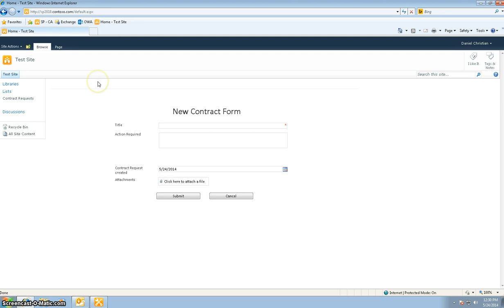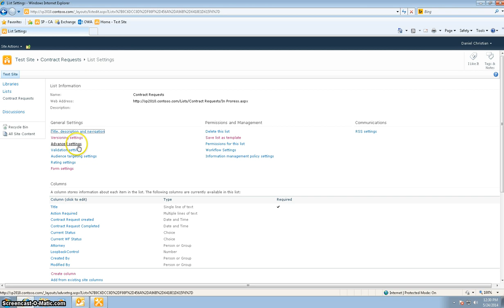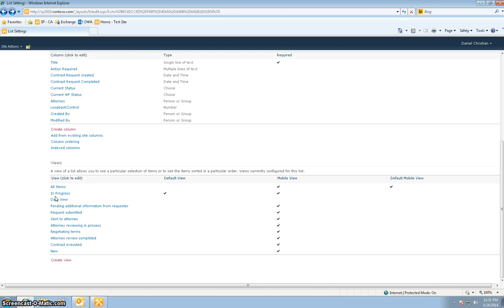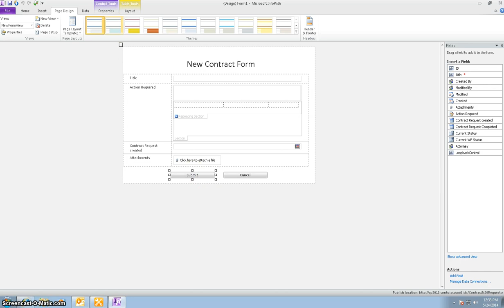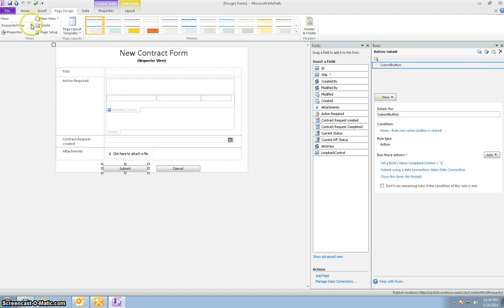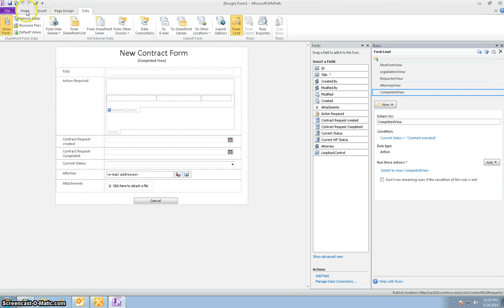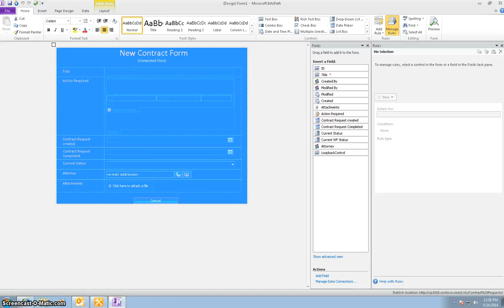Building Loop Workflow using SharePoint 2010 - Video1